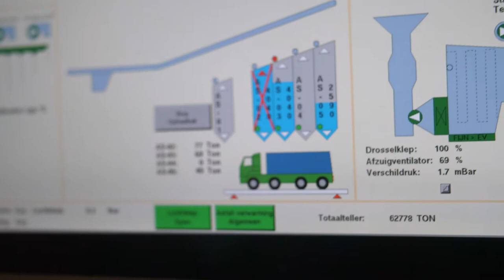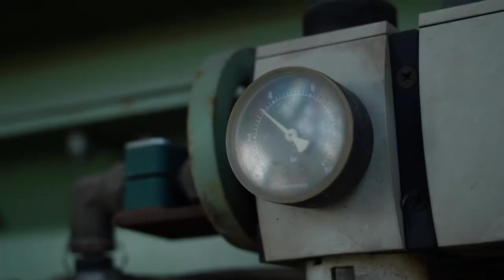NTP Asfaltcentrale Overbetuwe